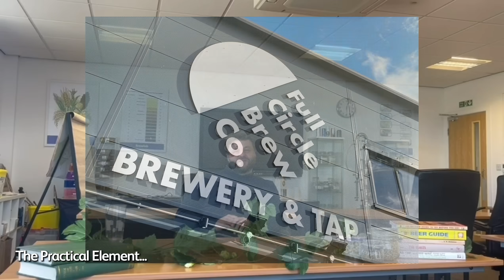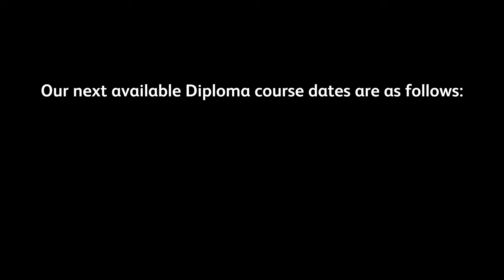Do You Want To Explore, Discover, And Innovate The Future Of Brewing?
Calling all aspiring and experienced brewers worldwide! 🌍🍺

Are you ready to take your brewing expertise to the next level? Whether you're just starting out or looking to deepen your technical knowledge, Brewlab’s Diploma in British and International Brewing Technology is designed to equip you with the skills, insights, and hands-on experience needed to thrive in the brewing industry.

📅 Next Course Date: Monday 1st September – Friday 31st October 2025

This intensive, industry-recognised programme covers the science, technology, and business of brewing.
It’s ideal for:
Individuals new to brewing who are seeking employment in the industry.
Experienced brewers who are aiming to refine and expand their technical capabilities.
Entrepreneurs planning to launch or scale a brewing business.

🎓 Hear directly from our graduates about how the Diploma helped shape their careers:
🔗 Watch the testimonials:

📩 Ready to learn more or secure your place?

Let's discover, explore, and innovate the future of brewing together.